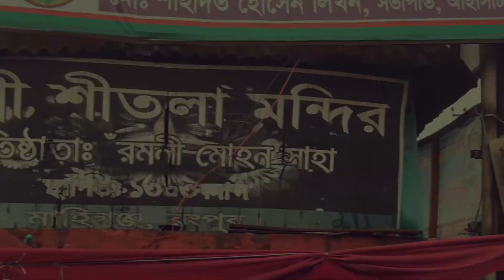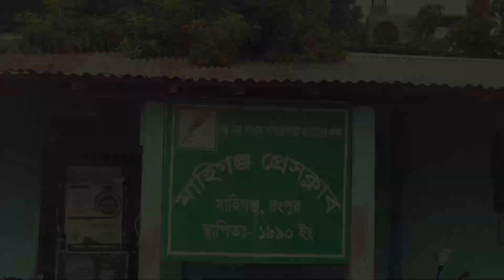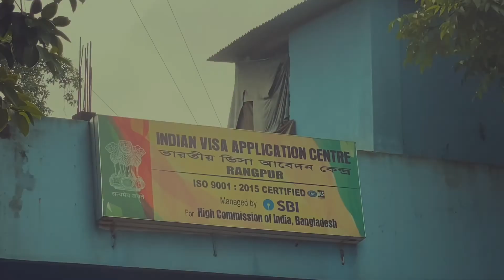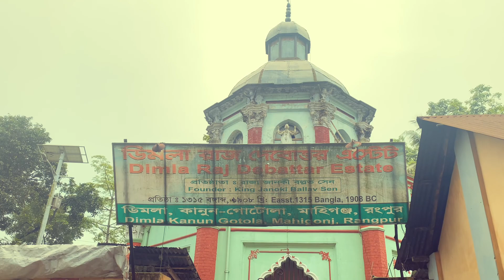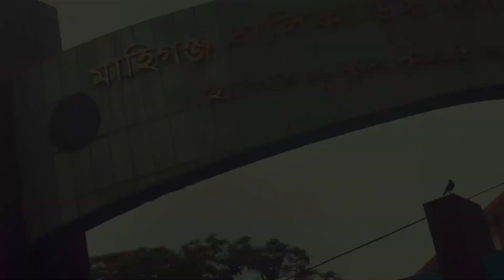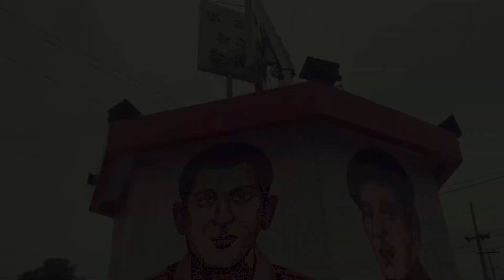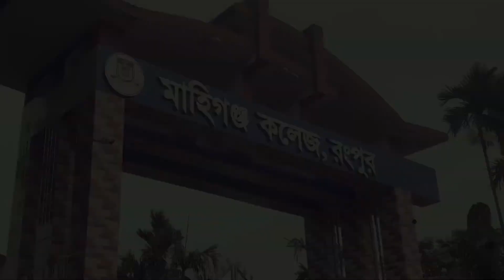মনোরঞ্জনে ভরপুর মাহিগঞ্জ | vlog 85 | রংপুর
Hello My dear Viewers welcome to walks of life with Rahul Roy Vlog 85 , Today in this Vlog I will be taking you with me and My Younger Cousin Amlan Goswami to Explore Mahigonj and its Highlights .